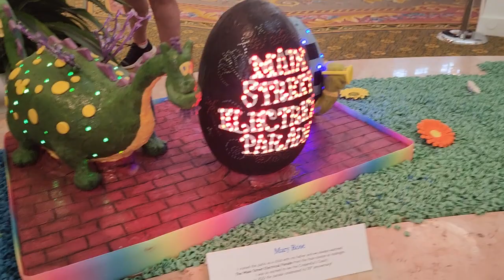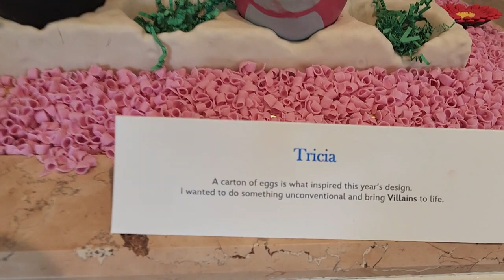The Grand Cottage and Disney Easter Egg Display at Disney's Grand Floridian Resort.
The Grand Cottage and Disney Easter Egg Display at Disney's Grand Floridian Resort. disney disneyworld disneypark easter eastereggs disneyresort disneyresorts.